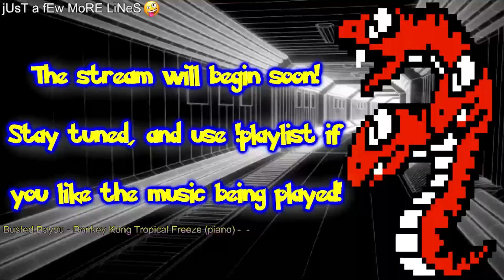Tetris 99 [Live Stream] - #18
Tip: If you want to watch videos like this more quickly, increase the playback speed to one that suits your desired pace! I also suggest watching a little bit at a time, keeping track of timestamps you reach if you are unable to watch in one go. My stream VODs are usually unedited.
I've been on a kick in Tetris, so let's kick it with Tetris!